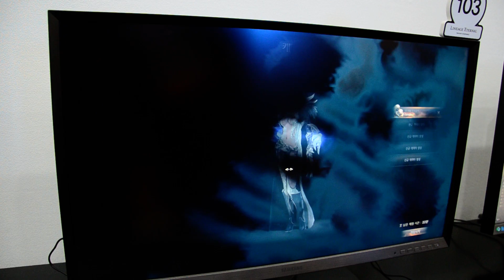《天堂·永遠》法師試玩影片 - 巴哈姆特GNN